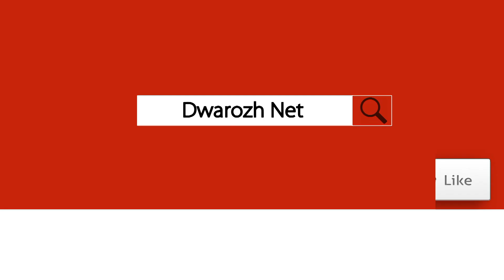کوردستان لەبەردەم مەترسیە گەورەکەدا